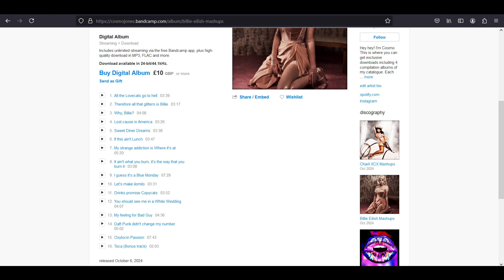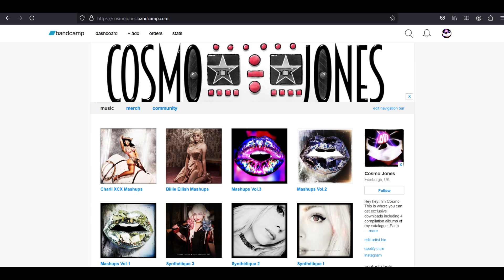Charli XCX Mashup album download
Here's a video about my brand new Charli XCX Mashup album available on Bandcamp.